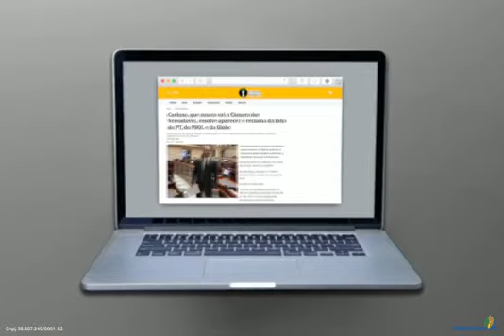Mais uma narrativa porca vai por água abaixo!